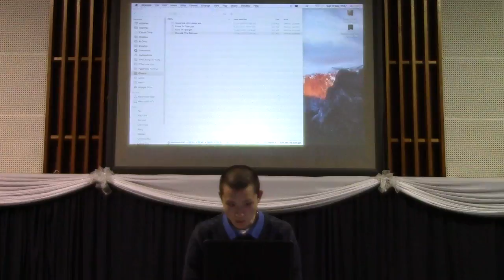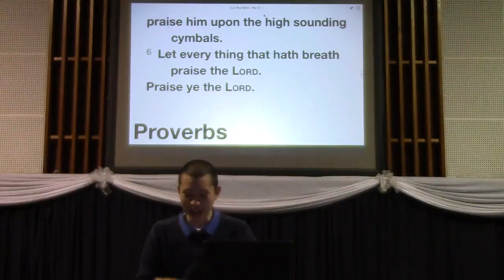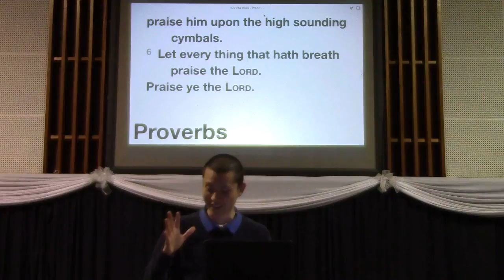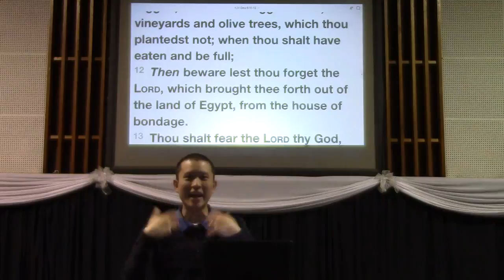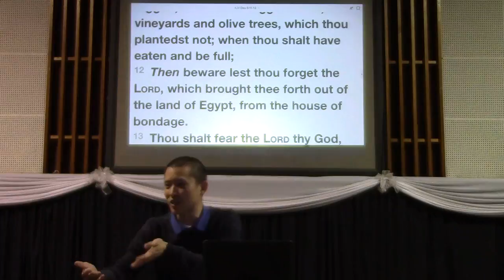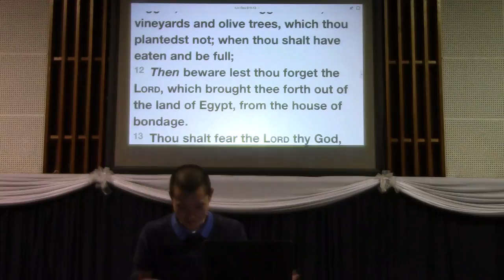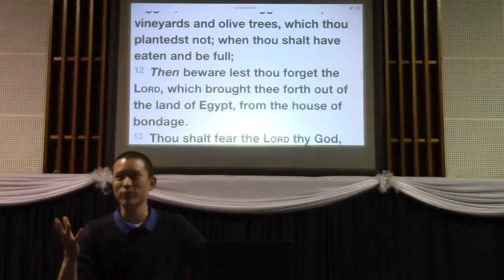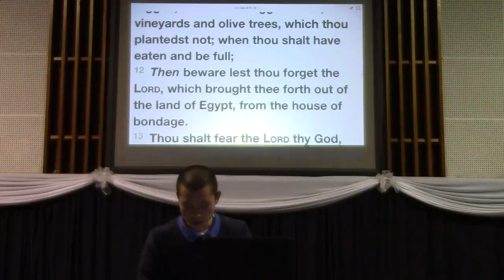Spanking Your Children 2 (Alternatives and Advantages to Corporal Punishment) | Victor Tey